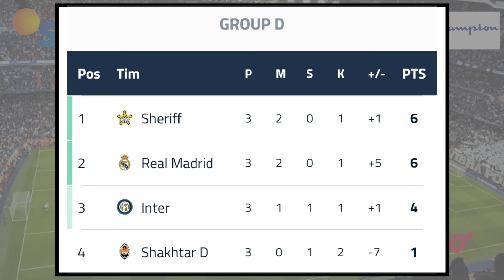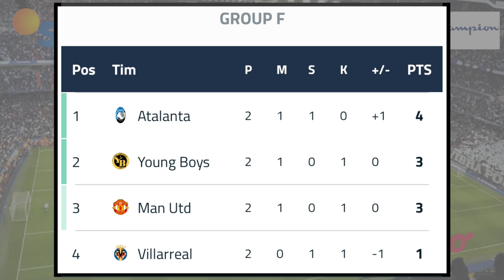Hasil Liga Champions Tadi Malam ~ ATLETICO VS LIVERPOOL | Jadwal Liga Champions Malam Ini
Hasil Liga Champions Tadi Malam ~ ATLETICO VS LIVERPOOL | PSG VS LEIPZIG UCL 2021 Matchday 3

Hasil Liga Champions Matchday 3
Hasil Club Brugge VS Manchester City
Hasil Atletico Madrid VS Liverpool

Berikut Hasil Pertandingan Liga Champions 2021 Serta Daftar Klasemen, Top Skor, Top Assist Dan Daftar Clean Sheets
Berikut Jadwal Liga Champions 2021/2022 Matchday 2

Hasil Liga Champions Matchday 2 2021 Selasa 19 Oktober 2021 Live SCTV
CLUB BRUGGE VS MANCHESTER CITY
BESIKTAS VS SPORTING CP

Hasil Liga Champions Matchday 3 2021 Rabu 20 Oktober 2021 Live SCTV
PSG VS LEIPZIG
ATLETICO VS LIVERPOOL
PORTO VS AC MILAN
AJAX VS DORTMUND
SHKAHTAR D VS REAL MADRID
INTER MILAN VS SHERIFF TIRASPOL
BARCELONA VS DYNAMO KYIV
SALZBURG VS WOLFSBURG

Jadwal Liga Champions Matchday 3 2021 Kamis 21 Oktober 2021 Live SCTV
BENFICA VS MUNCHEN
YOUNG BOYS VS VILLARREAL
MANCHESTER UNITED VS ATALANTA
LILLE VS SEVILLA
SHELSEA VS MALMO
ZENIT VS JUVENTUS

Hasil Pembagian Grup Liga Champions 2021/2022
GRUP A
1. PSG
2. MANCHESTER CITY
3. CLUB BRUGGE
4. RB LEIPZIG
GRUB B
1. LIVERPOOL
2. ATLETICO MADRID
3. PORTO
4. AC MILAN
GRUP C
1. AJAX
2. DORTMUND
3. SPORTING CP
4. BESIKTAS
GRUP D
1. SHERIFF TIRASPOL
2. REAL MADRID
3. INTER MILAN
4. SHAKHTAR DONETSK
GRUP E
1. MUNCHEN
2. BENFICA
3. BARCELONA
4. DYNAMO KIEV
GRUP F
1. ATALANTA
2. YOUNG BOYS
3. MANCHESTER UNITED
4. VILLARREAL
GRUP G
1. SALZBURG
2. SEVILLA
3. WOLFSBURG
4. LILLE
GRUP H
1. JUVENTUS
2. CHELSEA
3. ZENIT
4. MALMO

KLASEMEN

TOP SKOR
SEBASTIAN HALLER 6

TOP ASSIST
CRISTIANO DA SILVA 3

Pertandingan Liga Champions Juga Dapat Disaksikan Di :
SCTV
Champions TV 1 2 & 3
Aplikasi Vidio
UseeTV
Pay TV
First Media

UCL 2021/2022
Hasil Matchday 3 Liga Champions 2021
Jadwal Liga Champions Matchday 3
Jadwal Matchday 3 Liga Champions 2021
Jadwal Final Liga Champion
Jadwal Finals Liga Champions